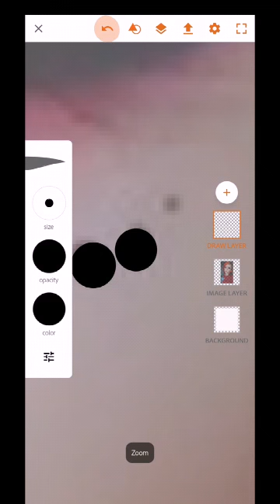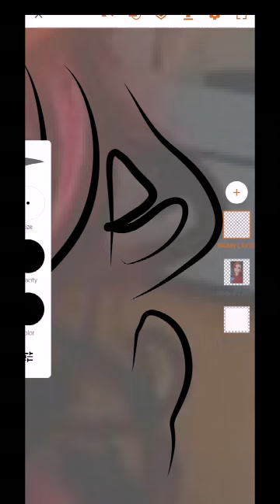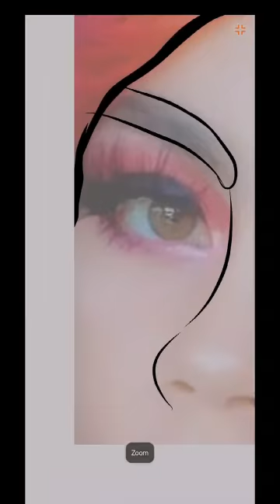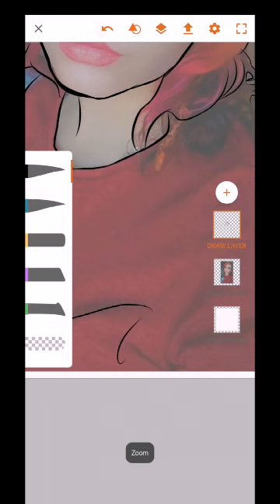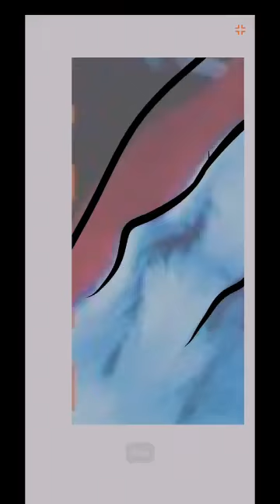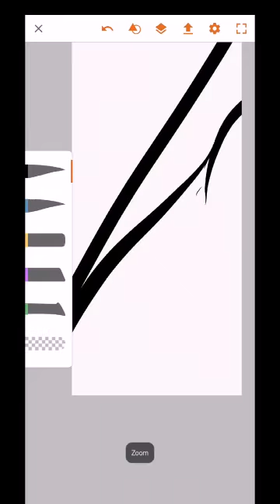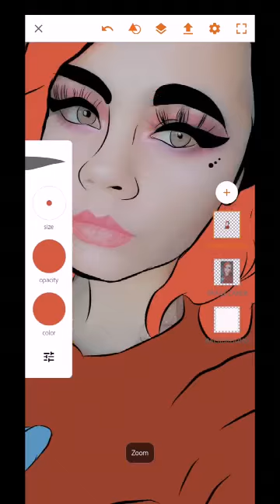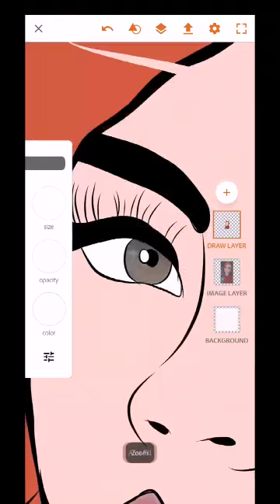Cartoon version of Glo #1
Her instas-damagingg spamm.glo

Go follow